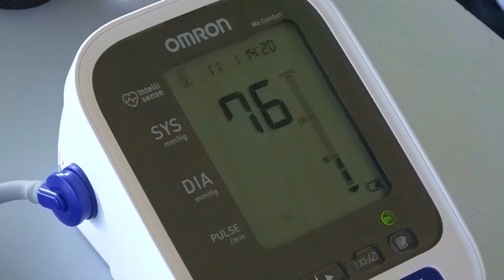ITV FR Mohamed elmi profisseur lycée de djibouti